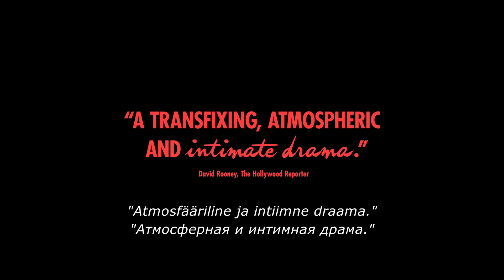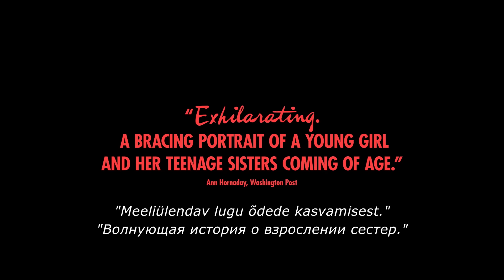Mustang 2015 treiler EST+RUS